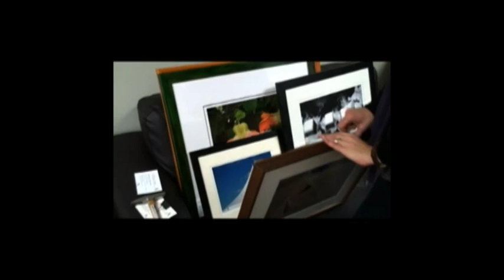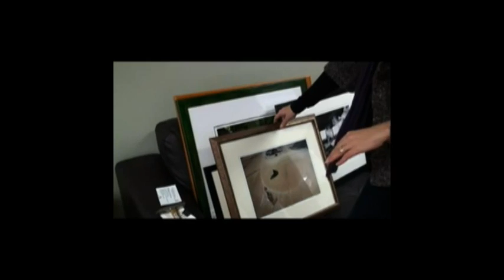New Photo Gallery Program Exhibit at MP Lois Brown's Office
Local photographer David Kempton displayed his images at a new exhibit at MP Lois Brown's office.